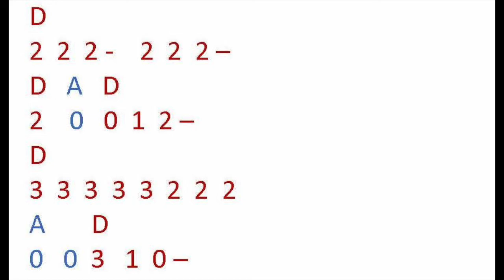Jingle Bells - piano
Play along with the piano on Jingle Bells.